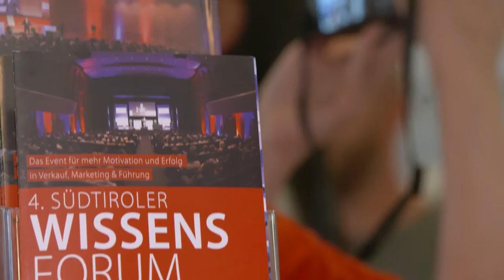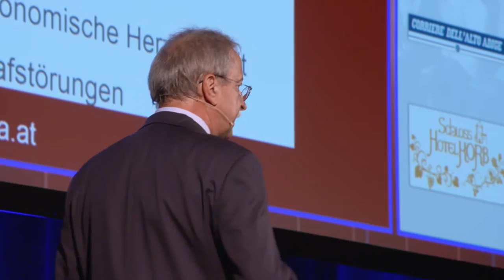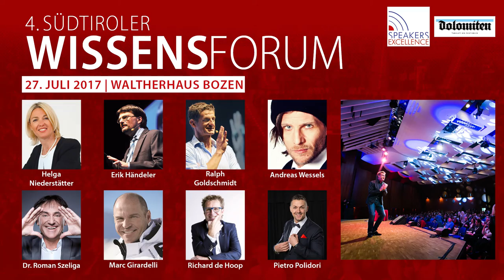3. Südtiroler Wissensforum 2016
Impressionen zum Ausverkaufen 3. Südtiroler Wissensforum!
Vom 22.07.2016 in Bozen, Italien

Die Referenten: Monika Matschnig, Gregor Staub, Dr. Dr. Cay von Fournier, Nina Burri, Enrico Steger, Dr. Alex Witasek, Thomas Baschab und Moderatorin Joey Grit Winkler.